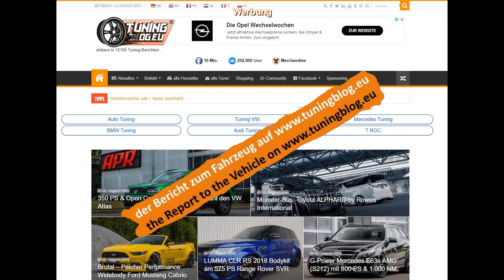LB★Silhouette WORKS Ferrari 458 Italia als GT Widebody 2019